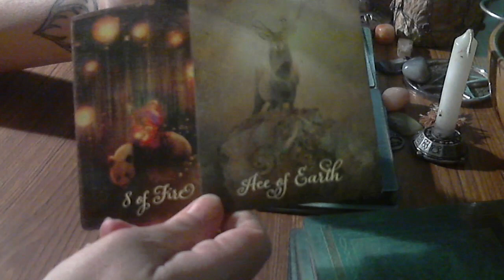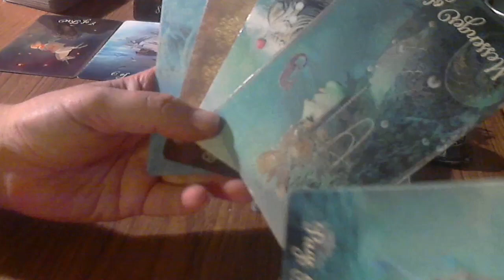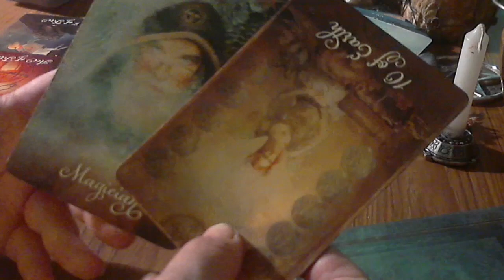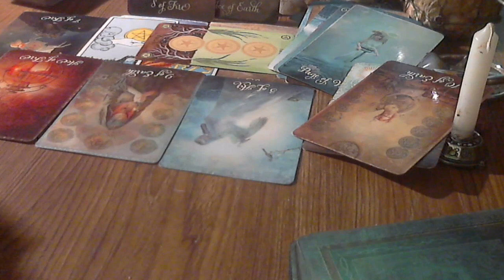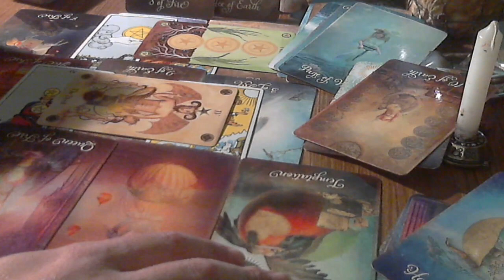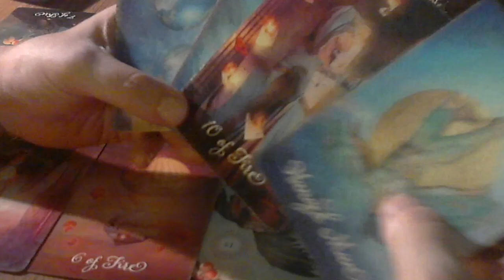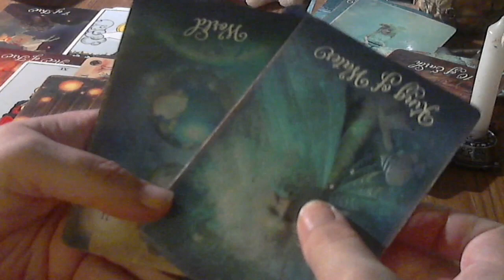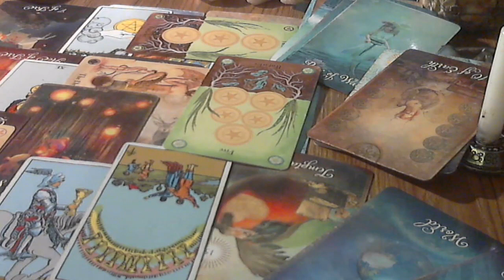Virgo ~ MANIFESTED LACK ~September 2018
Greetings Cappy! After a long eclipse season, I'm back with your monthly tarot forecast. This is just a quick general tarot card reading, depicting your past, present and possible future outcomes for the sitaution!

Find me online:
instag: dharmajane.8